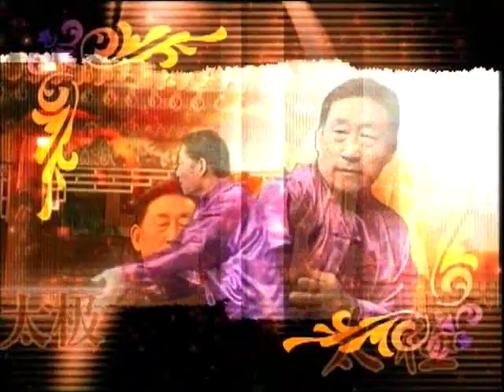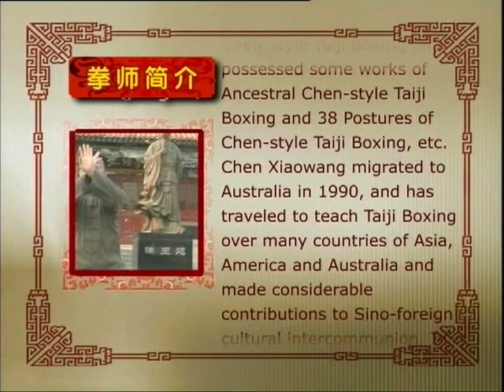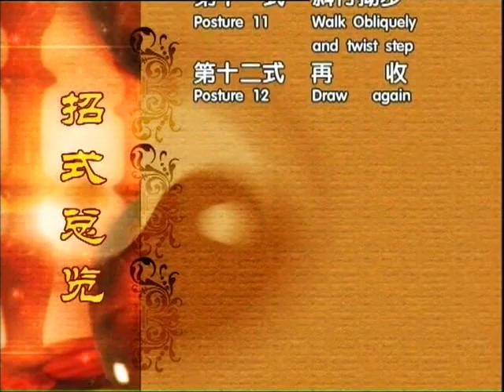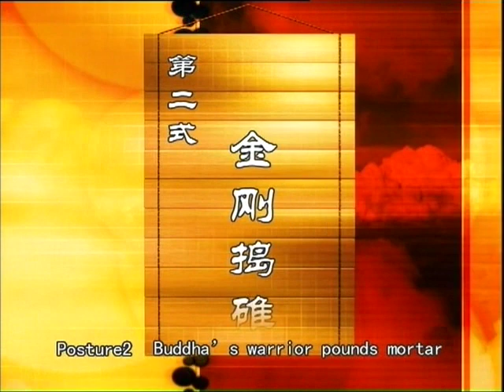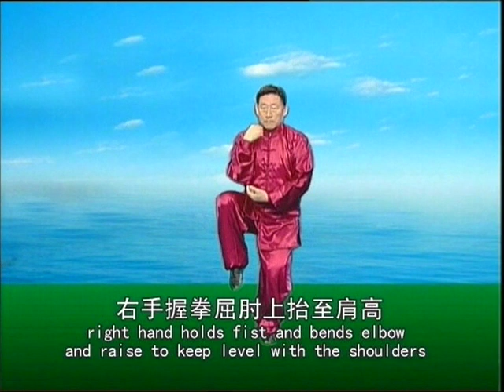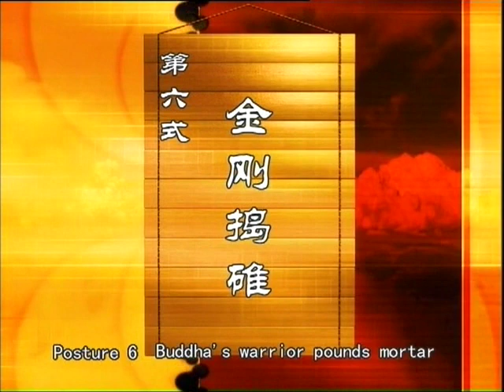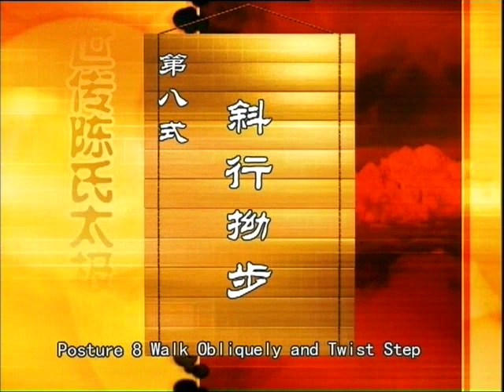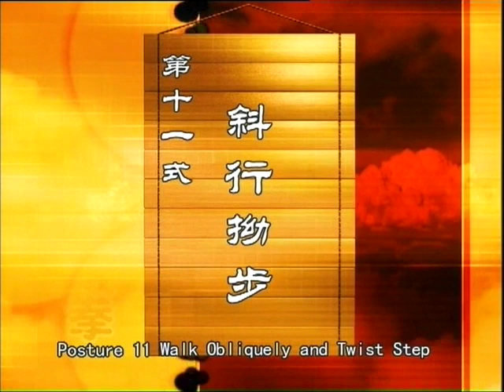Chen Style Tai Chi - Chen Xiaowang - Xinjia - Full